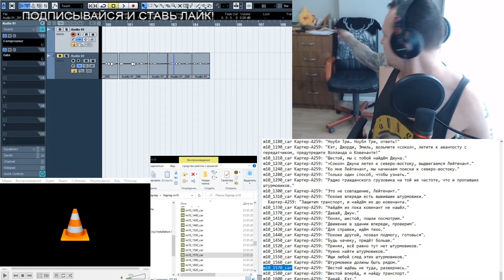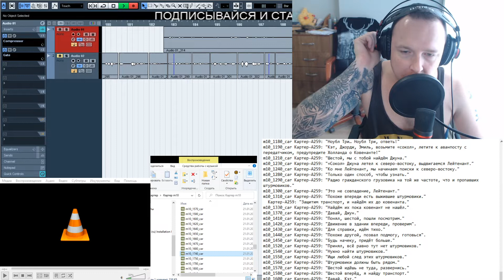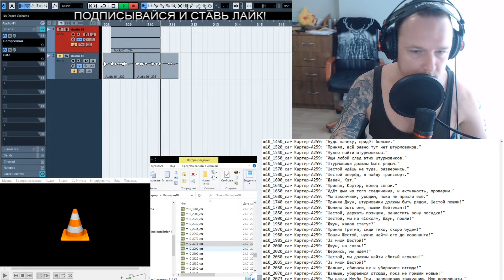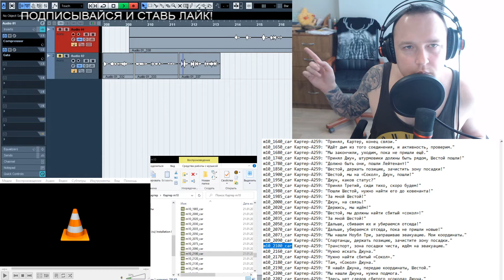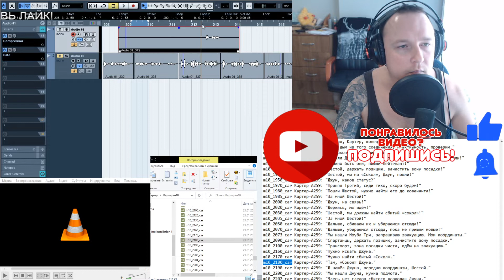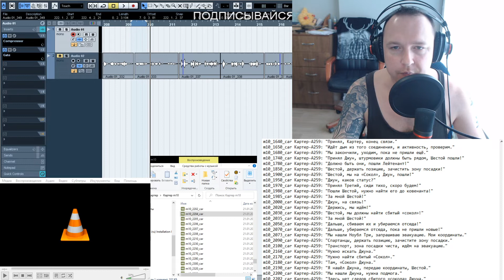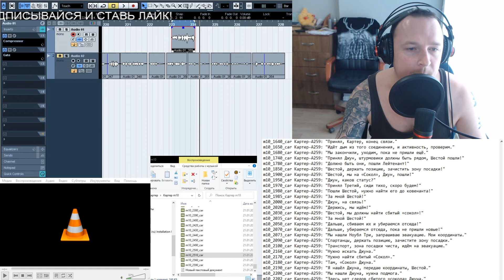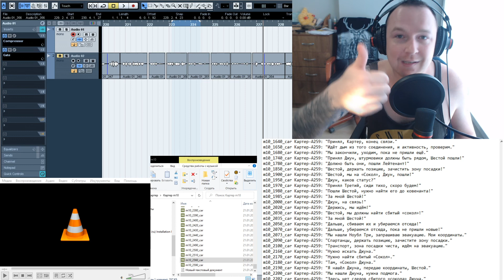HALO REACH. Русская озвучка. Капитан Картер-А259 (Carter-A259)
ЭХХХ... И тут я косякнул.. К сожалению, в видосе не слышно, что говорят в оригинальной озвучке. Знаешь, я хорошенечко так, тупанул. И к моему сожалению, у меня такого - ещё на 2 части... Ладно, всё ок. Позже решим, что с этим делать.
Сегодня, я решил показать, как я работаю над проектом Halo Reach. Моим голосом будет говорить и приказывать персонаж. Имя его  Картер, и он капитан II ранга. Командует
такими же суперсолдатами, как и он сам. Кодовое имя их НВО, мать его, - Спартанцы.
У меня, одна из самых главных ролей, знаешь ли. АХХАХА

Ладно, смотрим и слушаем!

Привет, меня зовут Евгений Палыч.
Я профессиональный диктор и актер озвучания.
Этот канал об озвучке компьютерных игр, дубляже, начитках, вокале и работе голосом.
Делаю это, потому что могу себе позволить. Всё просто - у меня многолетний опыт работы и мне есть чем с тобой поделиться. И, может тебе это будет интересно. Почему нет?

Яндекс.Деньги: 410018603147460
Сбербанк.Онлайн: 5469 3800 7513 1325
ВТБ-Онлайн: 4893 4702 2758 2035